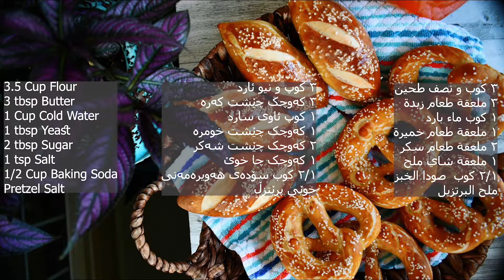Pretzel. پرێتزڵ کەعەکی سوێر. برتزیل الکعکة المالحة